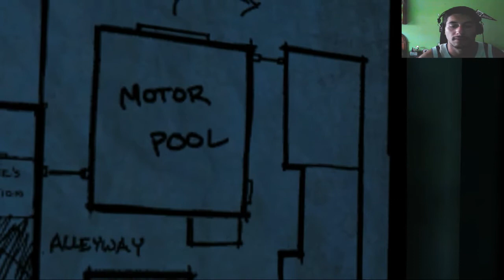The Walking Dead - Telltale Games | Let´s Play 2.0 | Episodio 4 - Parte 3 español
Se trata de un juego divido en cinco episodios que completan una sola historia, donde  tomamos el rol de Lee Everet, héroe y protagonista. La aventura se sitúa en el universo del cómic y es considerado canon por los fans, sirviendo como precuela a varios aspectos de la cronología.
El juego cuenta con elementos del género aventura y rol, en vez de basarse en la acción como lo hacen los juegos típicos de zombis, se centrará más en el crecimiento de los personajes y las emociones. El personaje podrá elegir su amistad y sentimientos contra los otros personajes, a través de diferentes conversaciones durante la historia, tomando cambios drásticos en la historia.